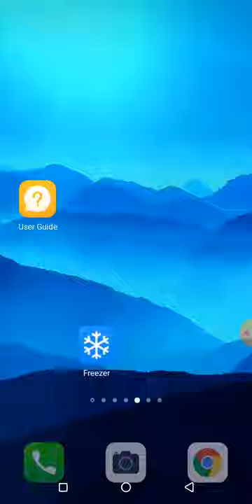Clasc of Royel